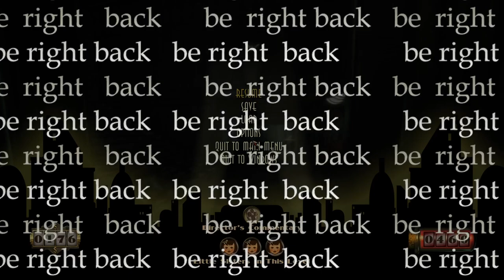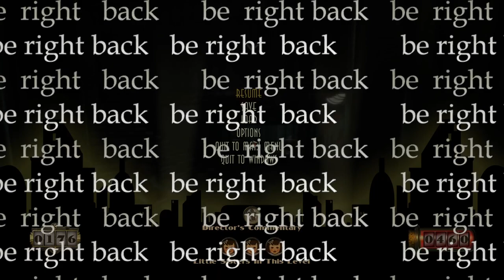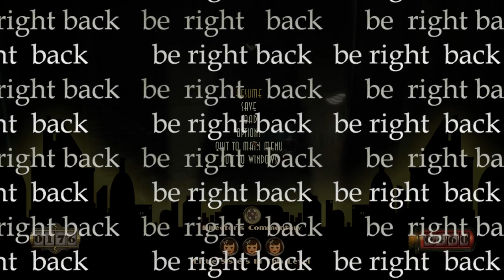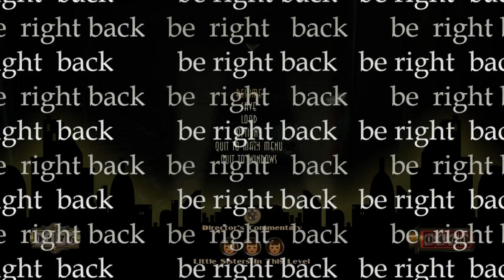Bioshock Remastered stream vod | 2022-07-07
now we get to take pictures